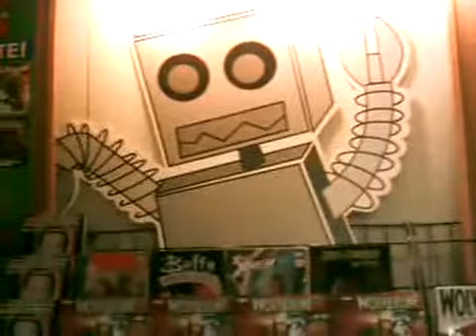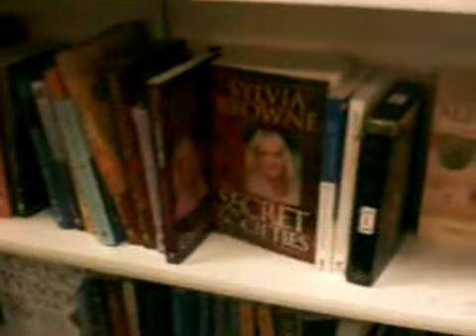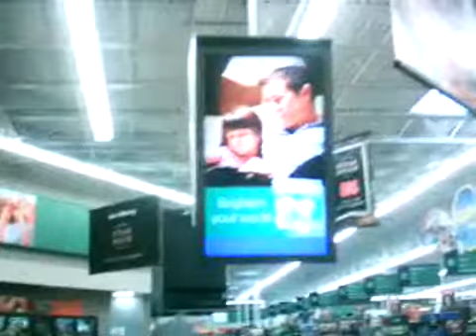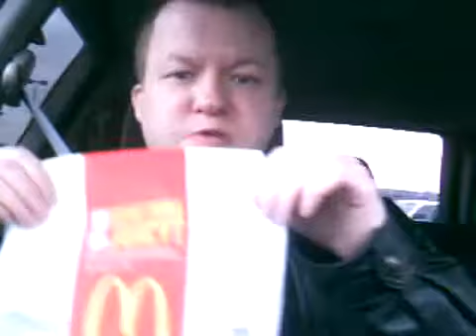Around the Town in Elmira NY Part 1